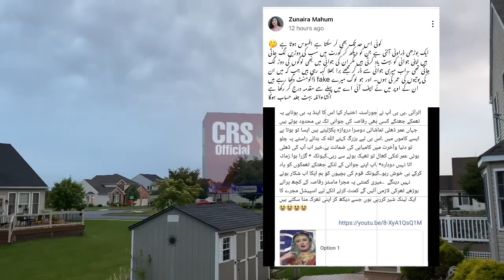Kazzaba Zunaira’s age scam got exposed|Punjabi|Dr Shujaat Ali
Kazzaba Zunaira’s age scam got exposed|Dr Shujaat Ali